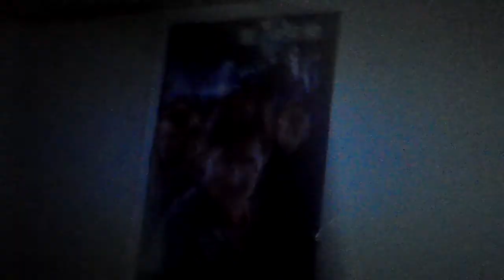Nightime Adventures!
Playing with my new camera!